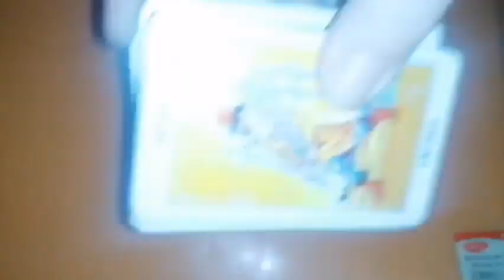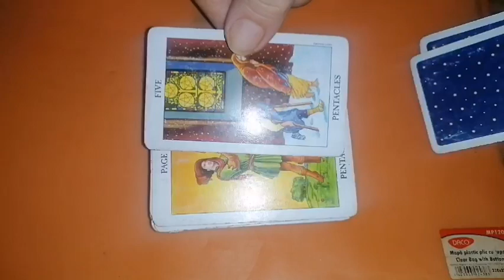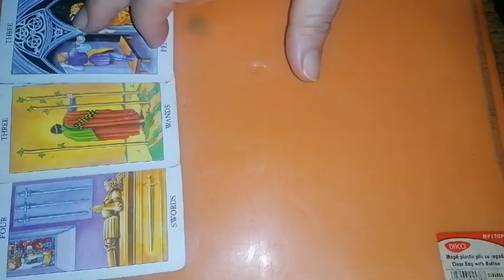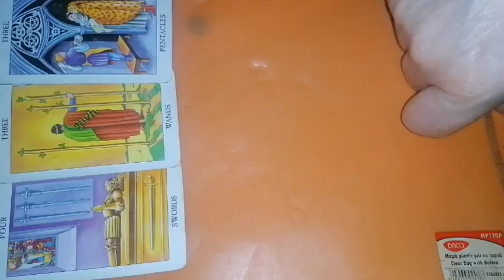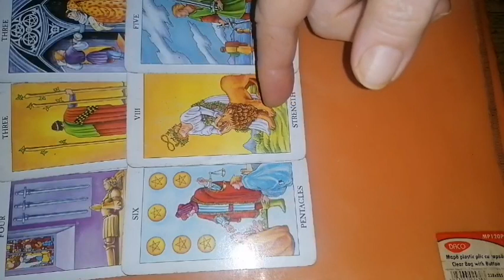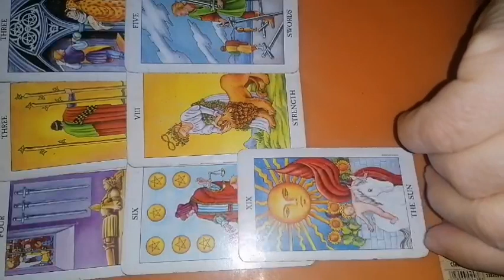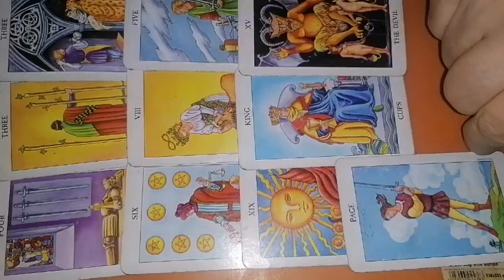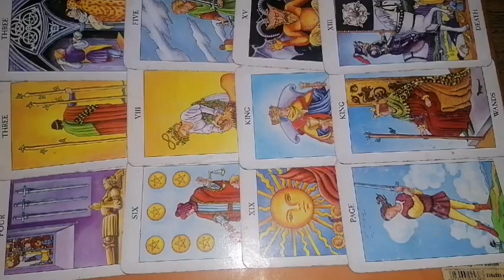LEU 1-15 MAI 2024